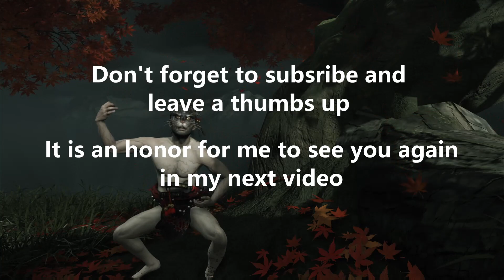Ghost of Tsushima Legends Director's Cut - Enjoying Game - Hunter Nightmare Rivals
Ghost of Tsushima Legends Director's Cut - Enjoying Nightmare Rivals with Hunter Gameplay
This is my first video on Youtube, please feel free to let me know what you like or not like in the comment to help me improve the next video, thank you.